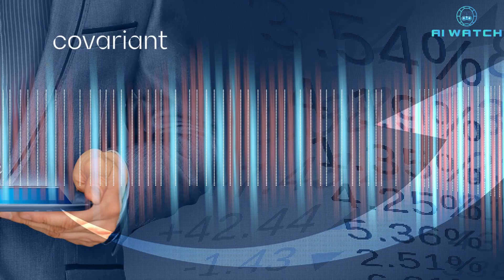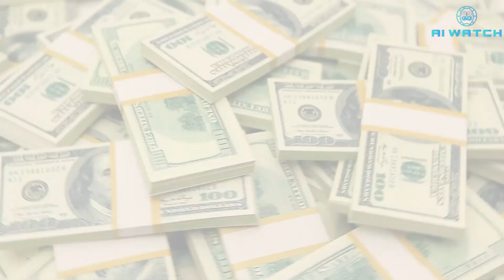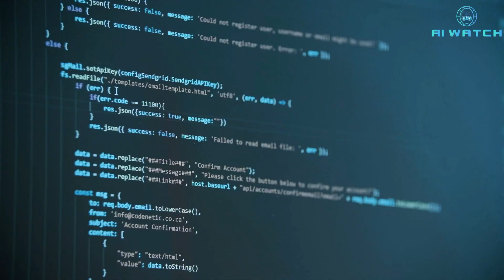The Next Era: Covariant AI Transforming Robotics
Covariant is committed to research and development that will bring AI Robotics to the real world. As a part of this, they believe it's important to educate individuals on how these exciting innovations will make a positive, fundamental and global impact for years to come.
Covariant’s RFM-1 is trained on a massive multimodal dataset from robots operating in warehouses around the world. Using this data RFM-1 predicts how robots will manipulate objects and interact with their surroundings, enabling robots to simulate the result of possible actions when faced with an unusual situation.